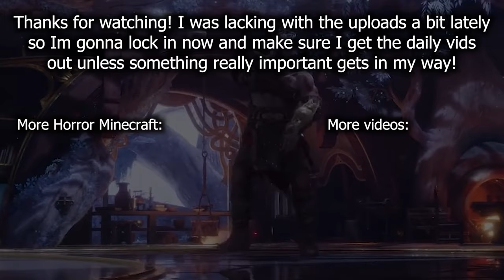The Pale Hound Is INSIDE MY HOUSE...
In today's From The Fog episode, I checked out The Pale Hound horror mod, which adds a terrifying creature to your world. At some points, it even managed to break into my house...

THE MODPACK IS AVAILABLE IN MY DISCORD (SOON ON CURSEFORGE)!